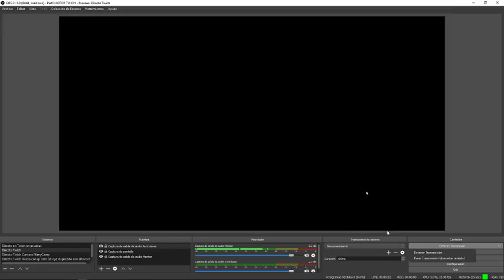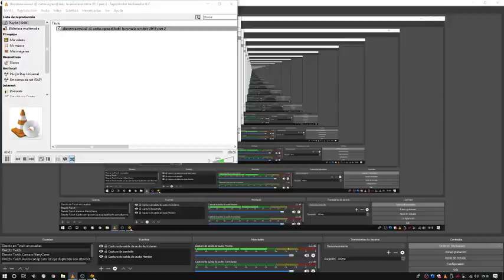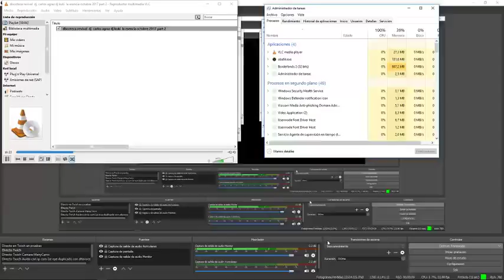Unos tiros mientras baja el calor.... Borderlands 2